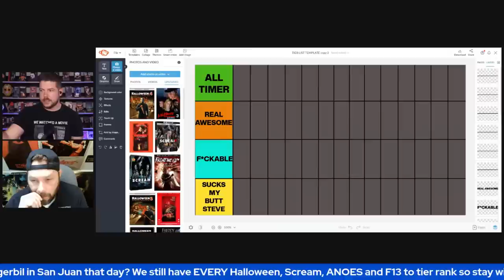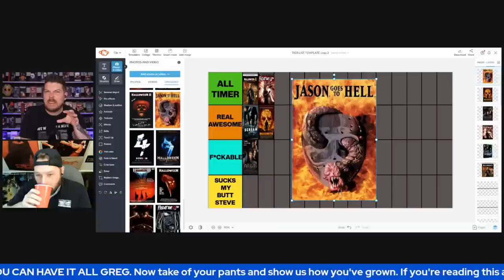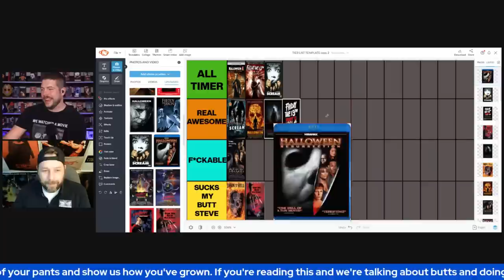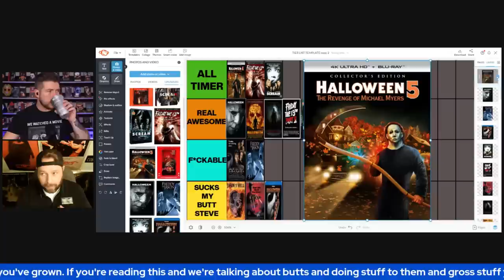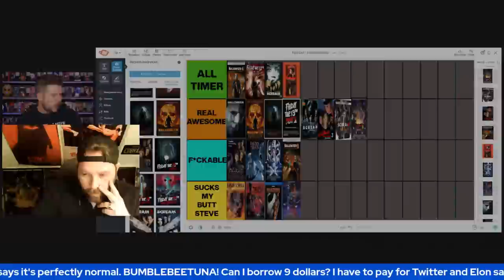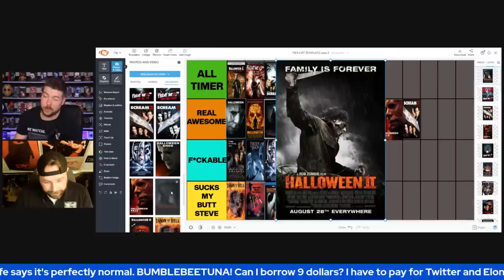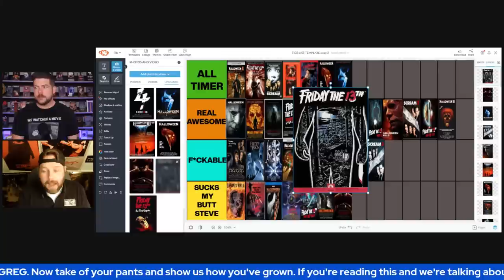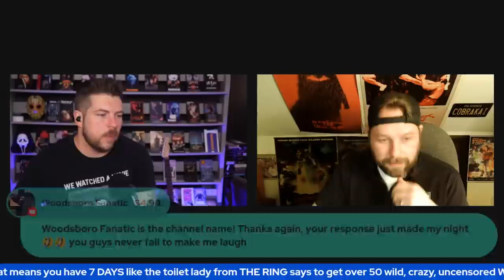Ranking HALLOWEEN + SCREAM + ANOES + FRIDAY THE 13th Tier List!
Halloween Scream Fridaythe13th AnightmareonElmStreet Live ranking 1-38 of the Halloween Franchise mixed with the Scream Franchise mixed with all the Friday the 13th movies and A Nightmare on Elm Street movies! Worst to best! It's our ultimate horror movie slasher ranking tier list!